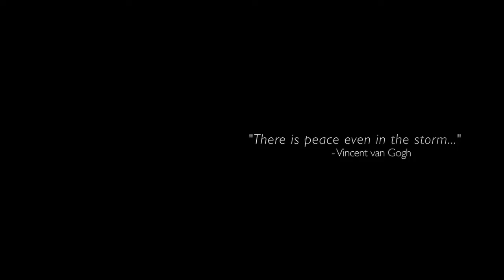GREY SKY|6SIX6|MINIMAL|DEEPHOUSE|NATURALEZA EP #003|VIDEOHD